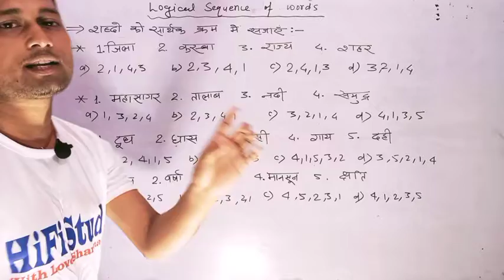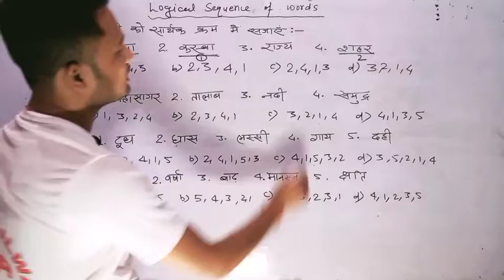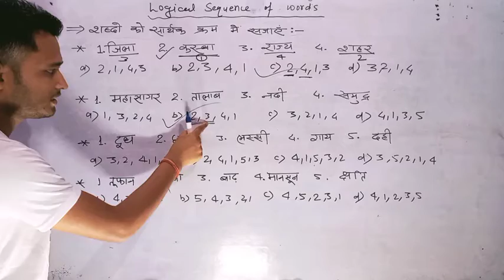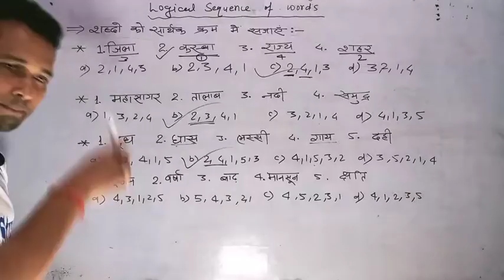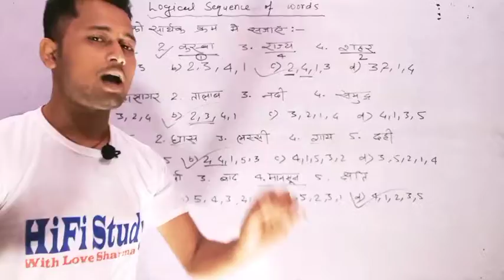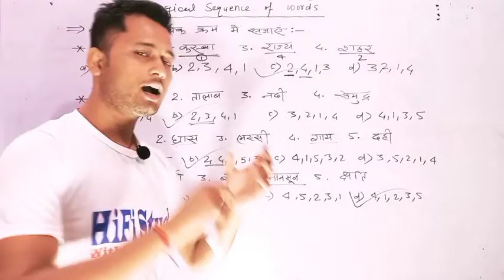Logical Sequence Of Words|Reasoning|reasoning tricks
Ssc reasoning Railway reasoning bank reasoning
Reasoning previous years questions
Reasoning pdf